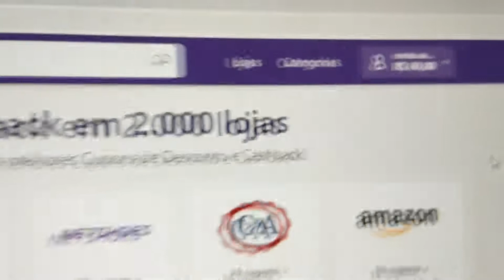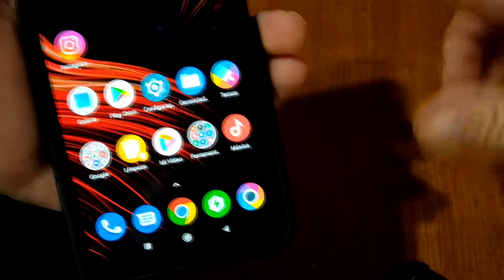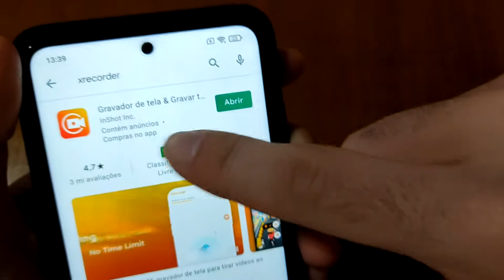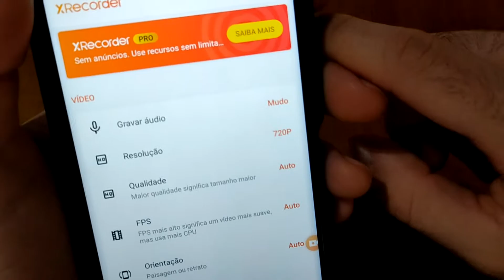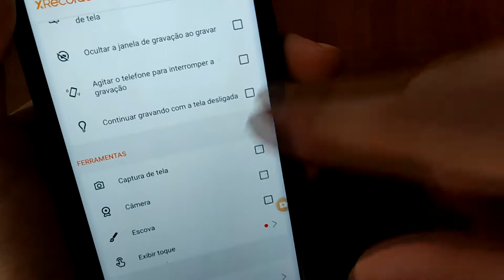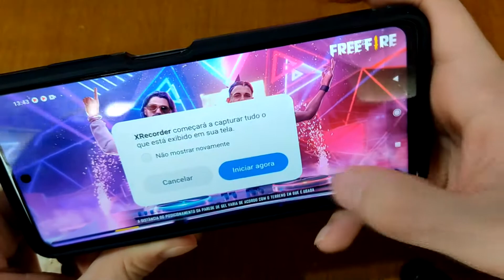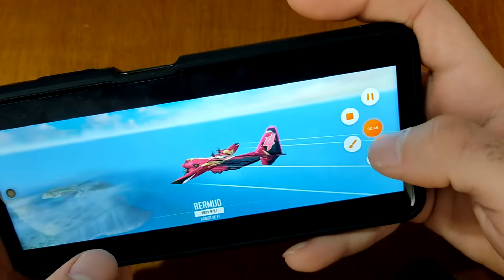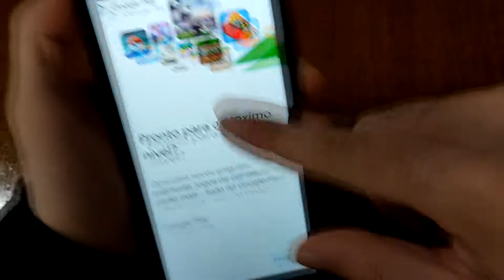Como GRAVAR a TELA do CELULAR jogando FREE FIRE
E NO VÍDEO DE HOJE: Como GRAVAR a TELA do CELULAR jogando FREE FIRE